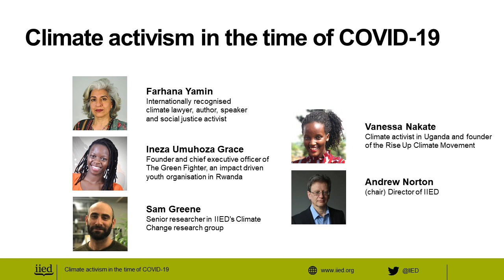Climate activism in the time of COVID-19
The coronavirus pandemic has forced climate campaigners to reflect. With social distancing measures preventing protesters from taking to the streets, the movement is finding other ways to be heard.

On 14 May, 2020, the International Institute for Environment and Development (IIED) hosted a webinar to discuss how the climate movement has mobilised online and whether the long-term goals of activism will change as a result of this global shock.

The panellists were: Farhana Yamin, an internationally recognised climate lawyer, author, speaker and social justice activist; Ineza Umuhoza Grace, the founder and chief executive officer of The Green Fighter, an impact driven youth organisation in Rwanda; Vanessa Nakate, a climate activist in Uganda and founder of the Rise Up Climate Movement; and Sam Greene, a senior researcher in IIED's Climate Change research group. The event was chaired by IIED director Andrew Norton .

The webinar addressed questions such as:

*Can the climate movement momentum be maintained and to what degree?
*Will the lack of street protests set us back in terms of getting a good outcome from COP26? Or could online activism nurture new strategies for engaging people, deepen alliances, and open new opportunities for the movement?
*How will the goals and tactics of climate activism adapt to the huge global shock of the pandemic?